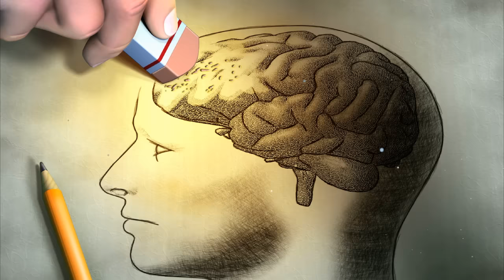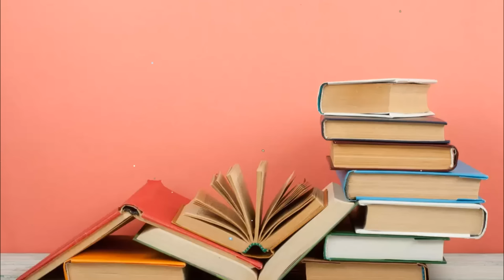Why we should read books | Zen story in tamil | need for reading books | Zen motivational video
1)This video has no negative impact on the original works (It would actually be positive for them)
2)This video is also for teaching purposes.
3)It is not transformative in nature.
4)I only used bits and pieces of videos to get the point across where necessary.